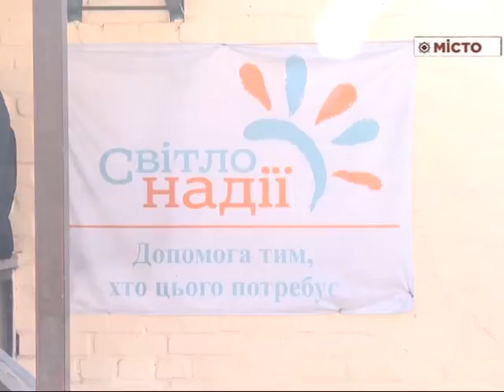Що обіцяють синоптики